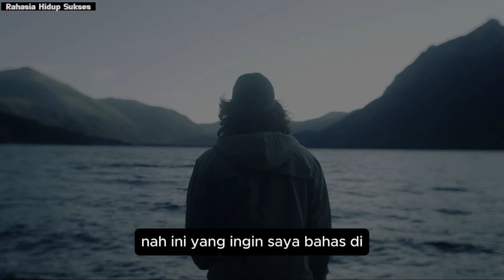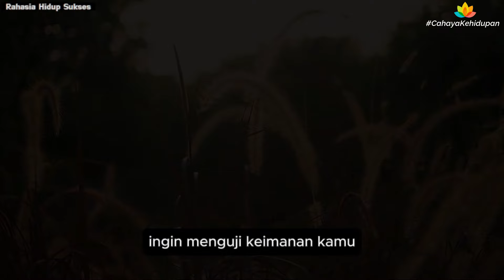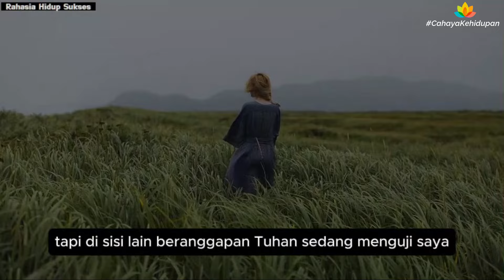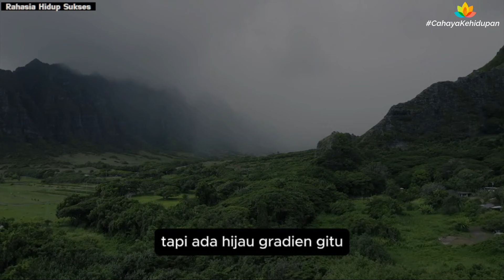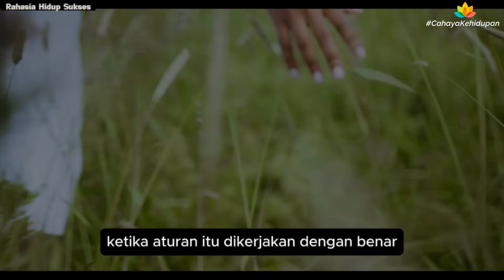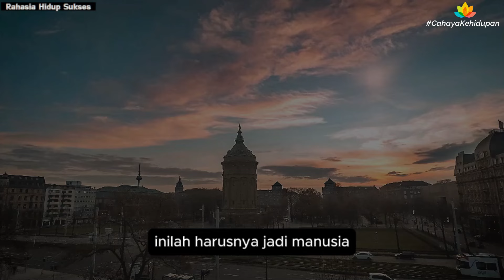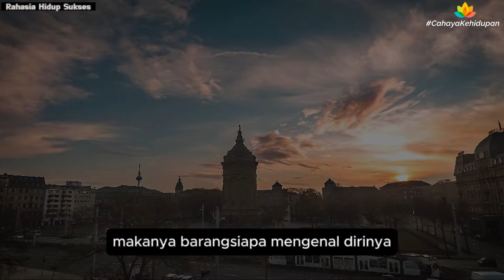Hidup Enak ! Hidup Dijalan Tuhan! Benarkah? || Simak!!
Firman Pratama memberikan pencerahan melalui channel cahaya kehidupan tentang Hidup Enak ! Hidup Dijalan Tuhan! Benarkah? || Simak!!